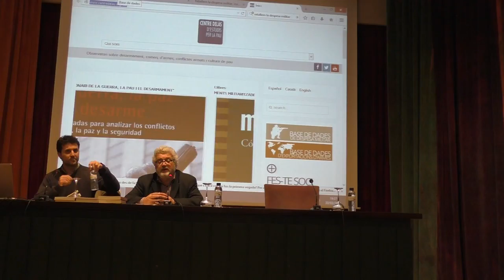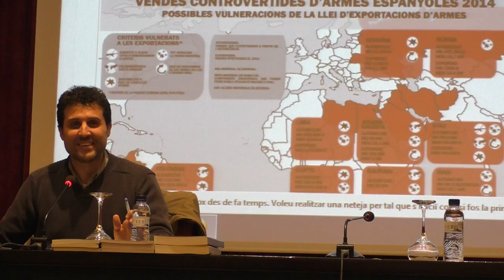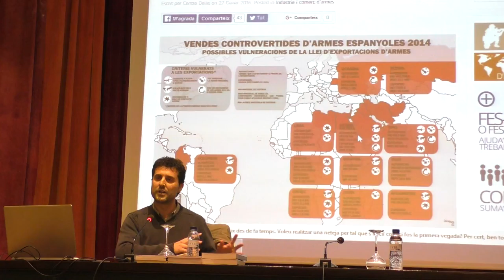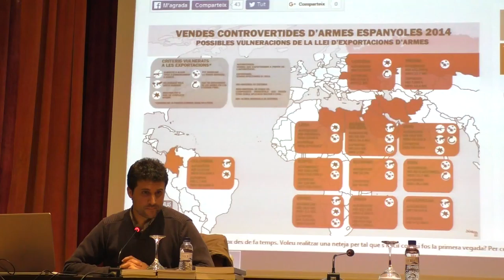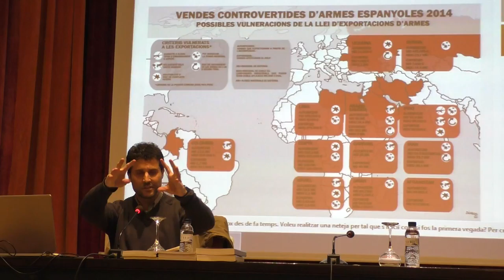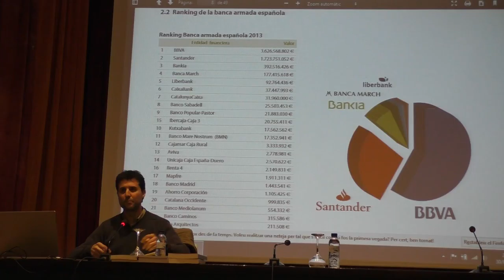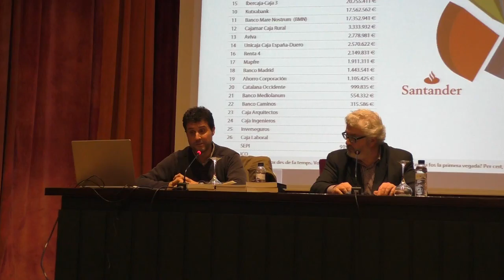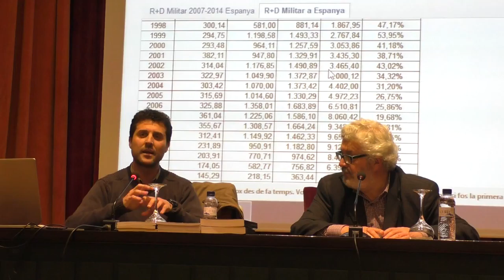Xerrada "El negoci de la guerra: indústria, bancs i comerciants d'armes"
Dimecres 30 de març de 2016, sala d'actes del Centre de Lectura de Reus. Xerrada de Jordi Calvo, del Centre Delas per la Pau, sobre "El negoci de la guerra: indústria, bancs i comerciants d'armes". Presenta l'acte Quim Besora Agrelo del departament de Pau i Drets Socials de la Secció de Ciències Socials, Polítiques i Econòmiques del Centre de Lectura de Reus.
L'acte s'emmarca en el Cicle 'Pau i drets humans', organitzat per la Secció de Ciències Socials, Polítiques i Econòmiques del Centre de Lectura a través del Departament de Pau i Drets i l'Associació Josep Vidal i Lecha.